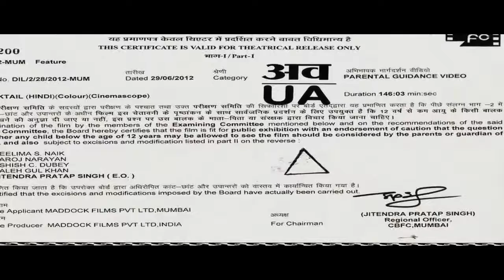Rajmahal_3_(_Dhilluku_Dhuddu_)_Short_movie_in_hindi_2017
Rajmahal_3_(_Dhilluku_Dhuddu_)_Short_movie_in_hindi_2017.mp4